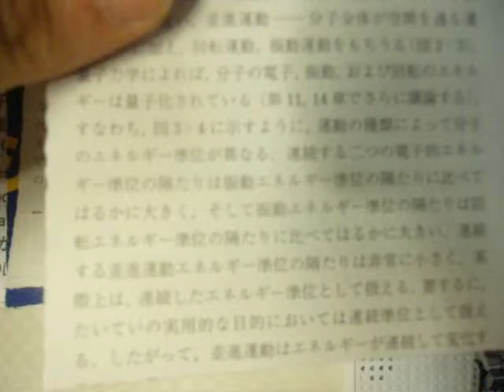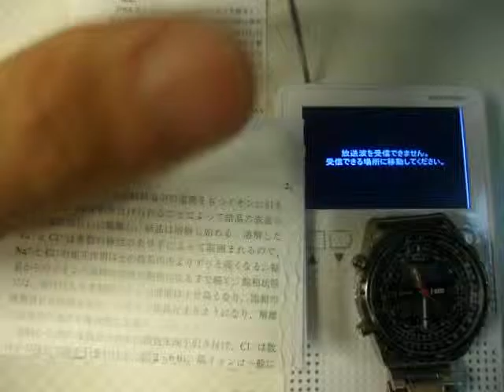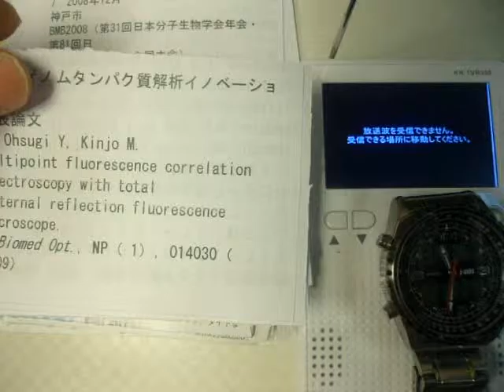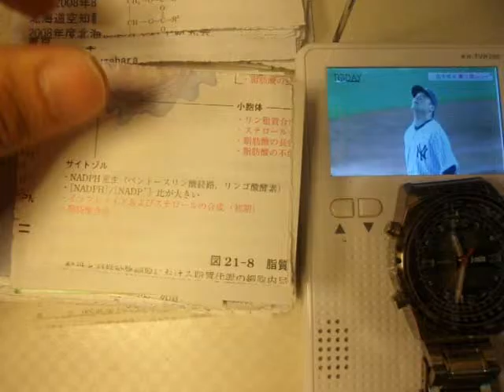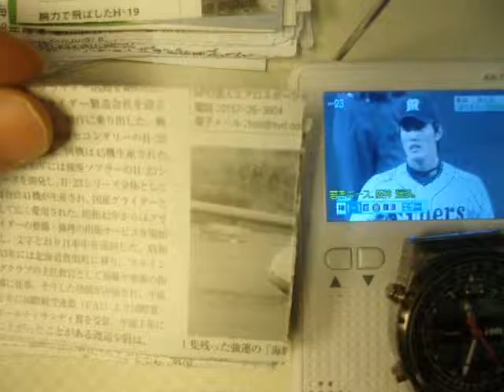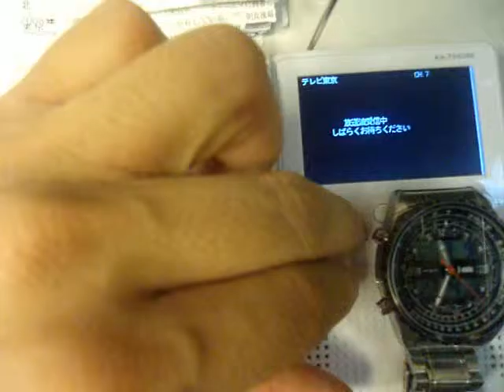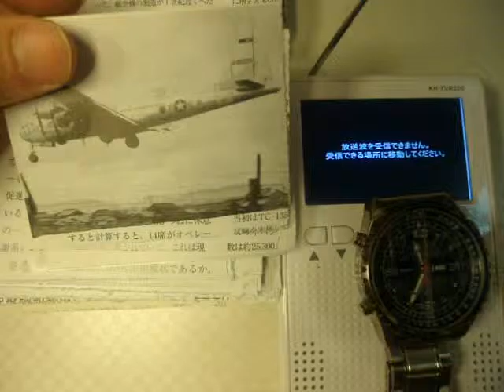GEDC6221 2015.09.09 biccamera meijidaigaku EPSON ７３Lインク ゲージ理論 九後教授 京都大学 日テレ SHARP レーニンジャー生化学